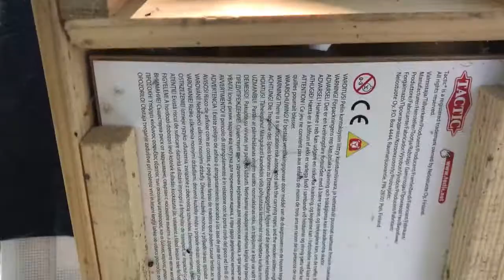Mes dogs conseils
On se retrouve pour une nouvelle vidéo ! elle se compose en deux parties, la deuxièeme sera en ligne demain!
bon visionnage!